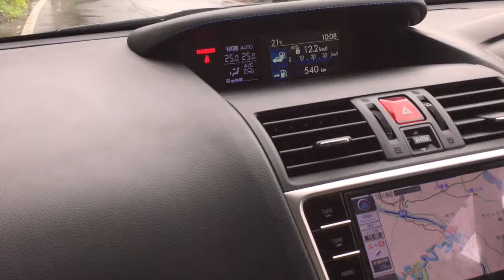バス教習車を観察してみた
教習車の表示を出したバスが来たのでスマホで撮り始めました。脈絡もなくダラダラ撮ったり喋ったりしています。録輔氏（rokusuke A）もノリノリですw

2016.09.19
iPhone6